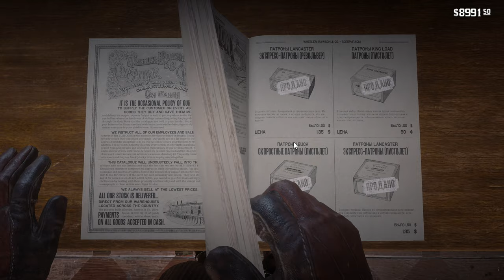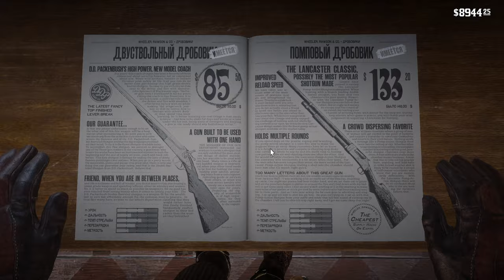Red Dead Redemption 2 БАНДА О'ДРИСКОЛЛА